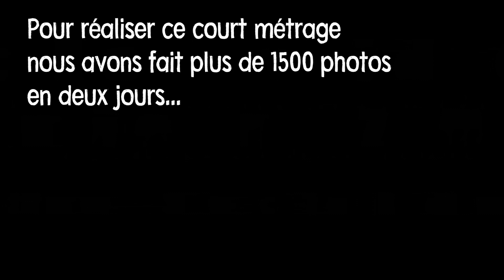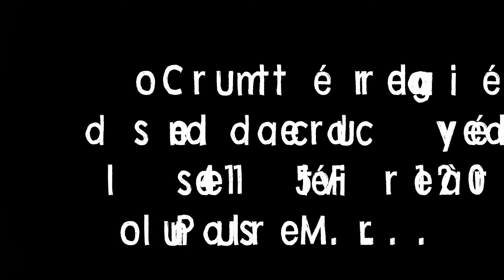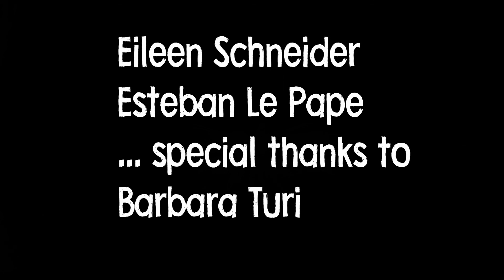les animaux film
Film réalisé par les ados avec de la récup